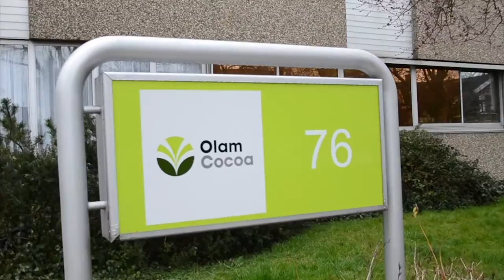【Vlog2016】NL荷蘭DAY4 - Ep.5 亂七八糟的一段 | Mavis X Cindy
倆小屁孩亂闖荷蘭Netherlands~
阿姆斯特丹/庫肯霍夫公園/風車村
Amsterdam/Keukenhof/Zaanse Schans/Leiden/Lisse~
Kono Kusomushi Ga